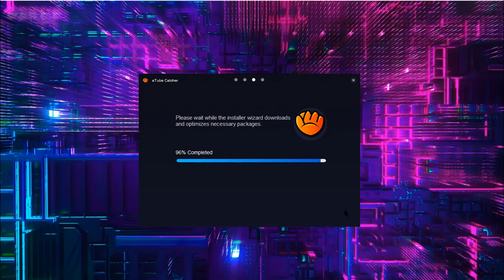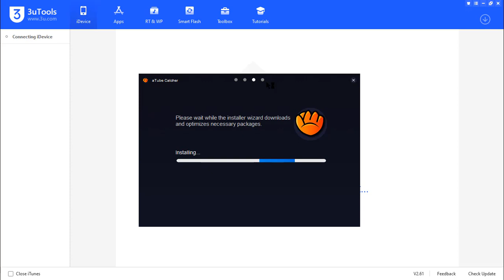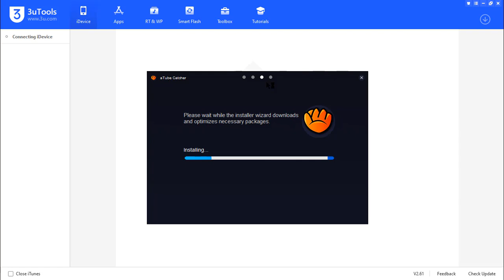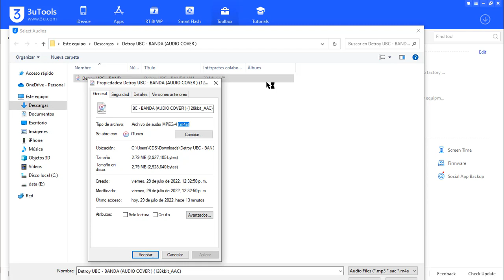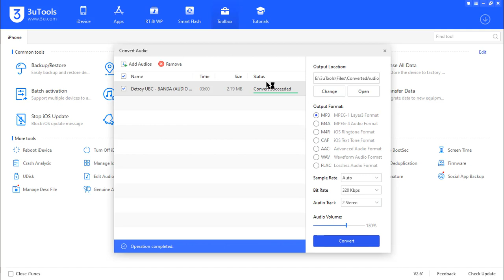CONVERTIR Formato De Audio (M4A) A MP3 CON 3UTOOL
▬▬▬▬▬▬▬▬▬▬▬ஜ۩۞۩ஜ▬▬▬▬▬▬▬▬▬▬▬▬▬▬